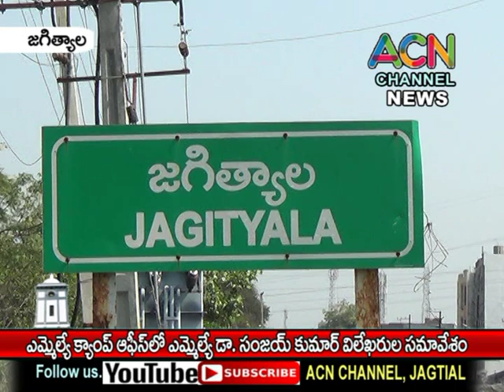జగిత్యాల ఎమ్మెల్యే క్వార్టర్స్ లో ఎమ్మెల్యే డా. సంజయ్ విలేఖరుల సమావేశం